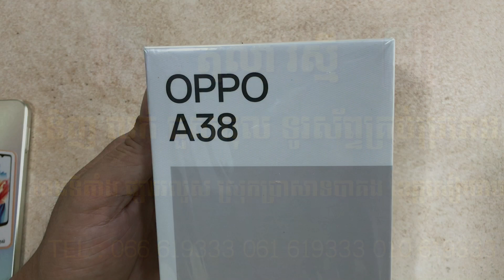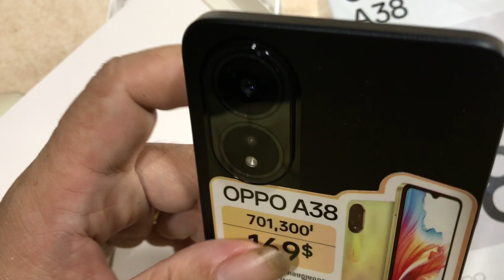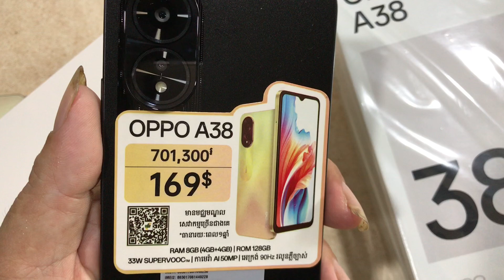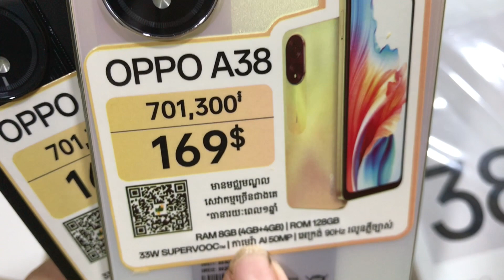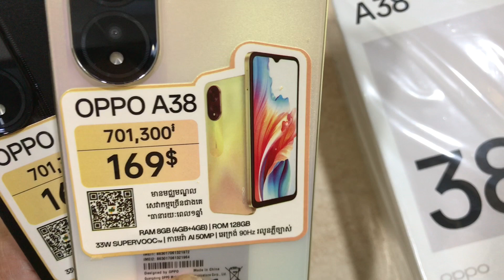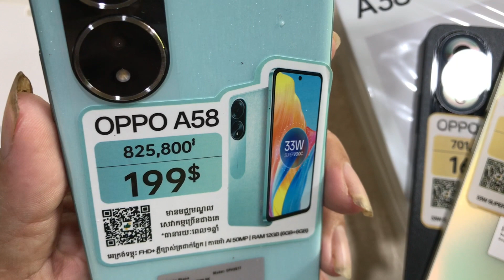បើកប្រអប់ Oppo A38&A58 Ram 8GB + Rom 128GB តម្លៃ 169$ | ទូរស័ព្ទសមត្ថភាពខ្ពស់តម្លៃសមរម្យ